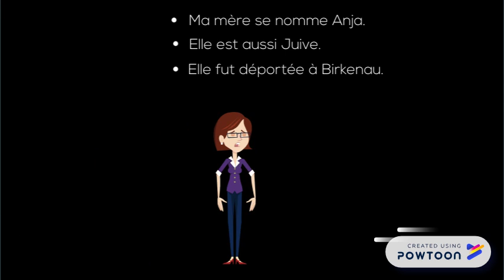Maus - Bande annonce de Nina